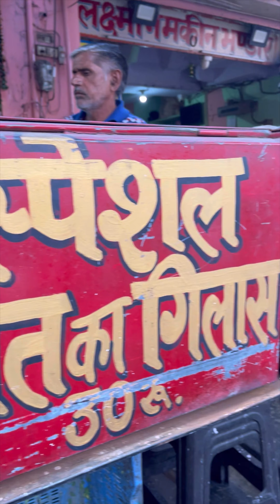Jaipur की Famous दाल कचौड़ी और मिर्च पकौड़ा 😍 1954 से शुरू की थी ये दुकान 👌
🌶️ Culinary Time Capsule: Relishing Jaipur's Iconic Dal Kachori and Mirchi Pakora Since 1954! 😍👌

Embark on a flavorsome journey with us as we unveil the culinary treasures of Jaipur. In this video, we're diving into the heart of the Pink City's street food scene to savor the timeless delights of Dal Kachori and Mirchi Pakora from a legendary establishment that has been serving these delicacies since 1954.

🍲 Delectable Discoveries:

🥟 Dal Kachori Delight: Experience the perfect blend of crispy goodness and savory filling in Jaipur's renowned Dal Kachori, a local favorite that has stood the test of time.

🌶️ Spicy Symphonies: Brave your taste buds for the spicy kick of Mirchi Pakora, a popular street food that adds an extra zing to Jaipur's vibrant culinary landscape.

🕰️ Time-Honored Tradition: Step back in time as we explore the history and legacy of the eatery that introduced these iconic snacks to Jaipur's food enthusiasts.

🍽️ Foodie Nostalgia: Join us in savoring the nostalgia and culinary craftsmanship that has made this eatery a beloved destination for generations of food lovers.

🤳 Join the Foodie Conversation:
Share your favorite memories or recommendations for classic Jaipur street food in the comments. Let's celebrate the enduring flavors and culinary heritage of this iconic establishment together!